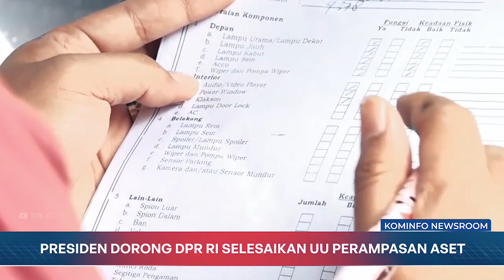PPATK Laporkan Tren Penurunan Akses Situs dan Deposit Judi Online | Kominfo Newsroom 1/2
1. Korban Banjir Ternate Akan Direlokasi

2. Pemerintah Ajak Masyarakat Sukseskan Pilkada 2024

3. Presiden Dorong DPR RI Selesaikan UU Perampasan Aset

4. Presiden RI Resmikan Gedung Pelayanan Kesehatan Ibu dan Anak RS Sardjito Yogyakarta

5. Kominfo Ancam Sanksi Aplikasi Jika Enggan Teken Pakta Anti-Judi Online

6. Kominfo-BI-OJK dan Asosiasi Pembayaran Digital Bentuk Satgas Pemberantasan Judi Online

7. PPATK Laporkan Tren Penurunan Akses Situs dan Deposit Judi Online

Selamat Menyaksikan!
Salam Sehat!